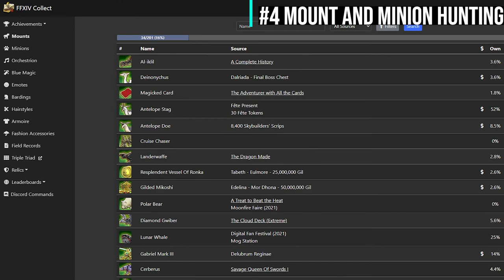What To Do When You Have FFXIV Burnout...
OOOFFFF... Burnout is a real thing especially when you finally finish that last story quest or you have been playing for years and never dove into other content. Well here we go.

My Top 6 FFXIV Tutorial Videos!

My mission for this channel is to provide practical, thorough FFXIV tutorials and guides for this wonderful world of Eorzea!
   -Stefan Ash (Gaymer Dudes)

About:
In this video, I mention FFXIV Beast Tribes, FFXIV Pixie Beast Tribe, FFXIV Dwarven Beast Tribe, FFXIV Ananta Beast Tribe. I talk about how to deal with FFXIV Burnout and what Yoshi-p says himself on how to deal with it. I also mention FFXIV Duty Roulette, FFXIV Bozjan Front and FFXIV Zadnor. I talk about FFXIV The Gold Saucer and FFXIV Mounts and FFXIV Minions. There is so much to do in game and there is no reason to have the same boring routine. You can use these for A Realm Reborn, Heavensward, Stormblood, Shadowbringers and Endwalker.  This is a ffxiv returning player guide and beginner guide for all that are new to this MMORPG 2021! I also use ffxiv glamour, ffxiv gpose, ffxiv reshade, and ffxiv gshade.